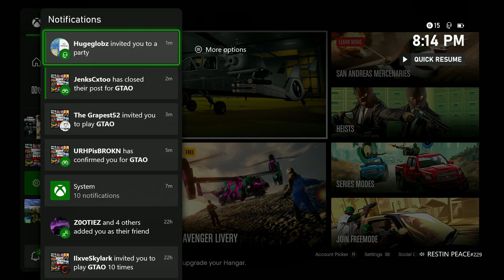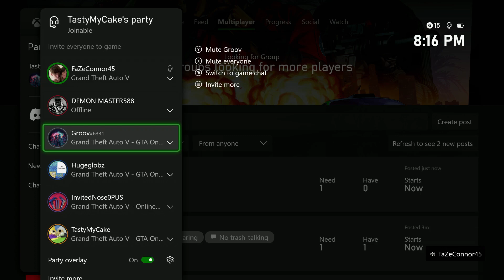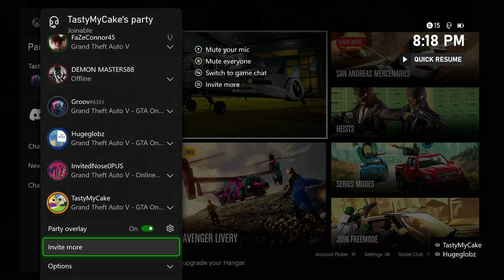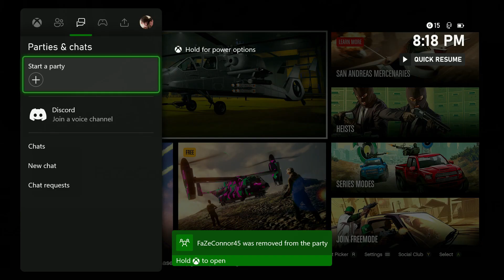FaZeConnor45 vs Angry Virgins! (Xbox Live Trolling)